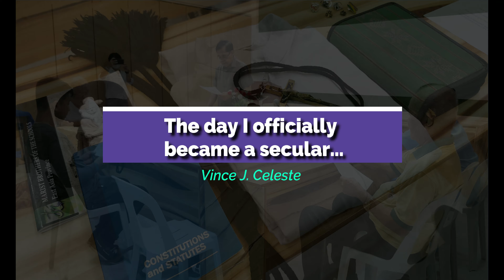The Day I Officially Became A Secular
In 2005, I  professed my vows of poverty, chastity and obedience to the Marist Institute, and eventually perpetually professed on August 2013. Unfortunately, I thought it will be for a lifetime... And on November 27, 2021, I asked to be released from my vows as the Vatican gave the indulgence which I received. I made professions through ritual, I believe it is fitting to end it also through a ritual. Thus a simple para-liturgy was done as I surrendered my soutane, cord of vows and perpetual cross.